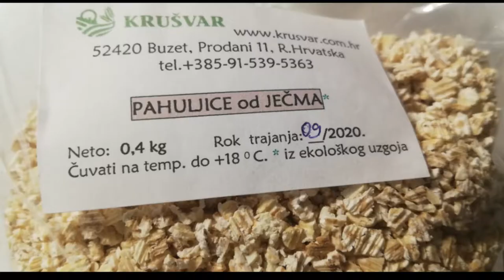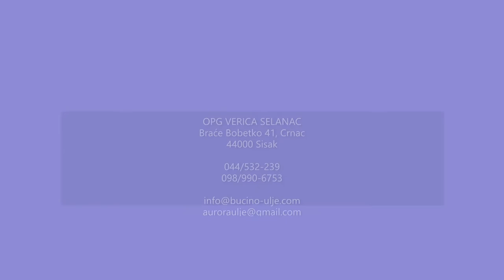Smoothie mix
Čišpe
Bučino brašno
Pahujice od ječma
Se rabi zblendat.
Ukrasite z dehidriranun mandarinkun.
Dobar tek!

A za pit…
Matični sok od aronije
Šljive
Bučino brašno
Pahuljice od ječma
Sve treba izblendati.
Ukrasite dehidriranom mandarinom.
Dobar tek!

A za piti…
OPG LORENA TRČAK
Lindar 170
52000 Pazin

052/640-148
095/906-9661

OPG VERICA SELANAC
Braće Bobetko 41, Crnac
44000 Sisak

044/532-239
098/990-6753

OPG MILAN KRUŠVAR
Prodani 11
52420 Buzet

091/539-5363

Mareeko
OPG Tiha Blažević
Zrinsko-Frankopanska 68
20355 Opuzen

091/253-3329

OPG DEJAN BEDIĆ
Marina Držića 8
34550 Pakrac

099/696-0330